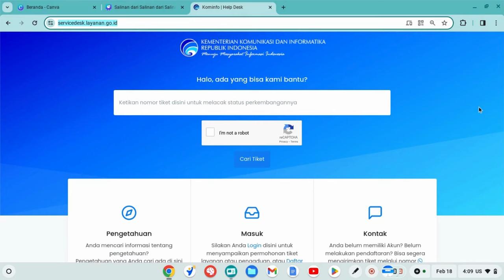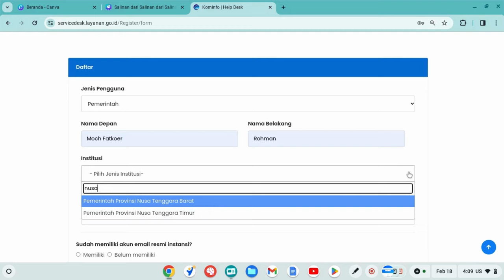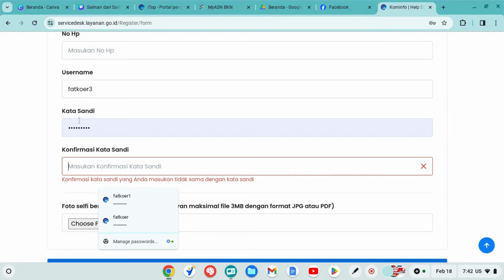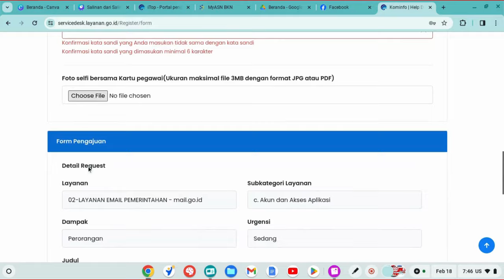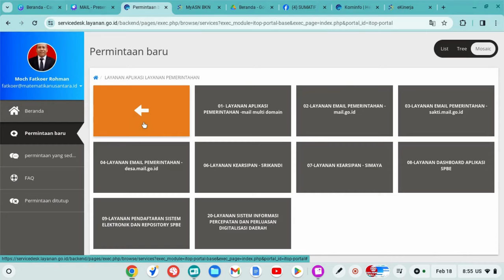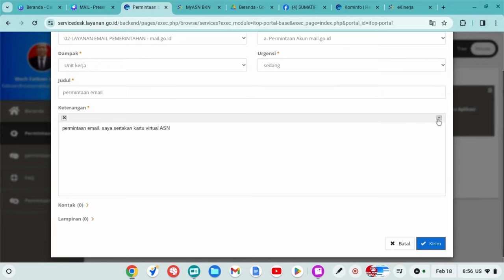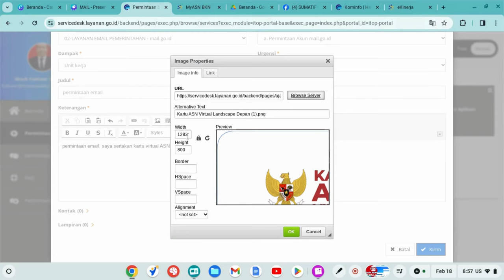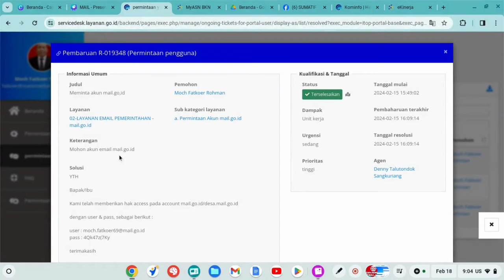TUTORIAL CARA MUDAH MEMBUAT EMAIL MAIL.GO.ID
Tutorial cara membuat email mail.go.id